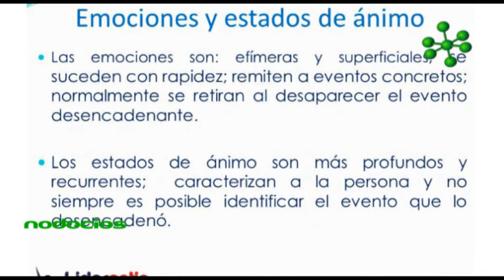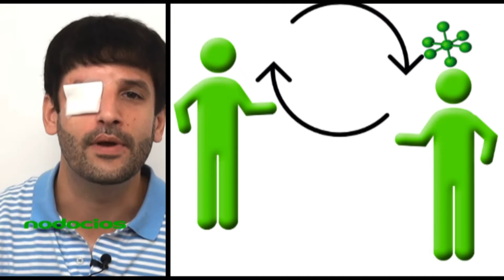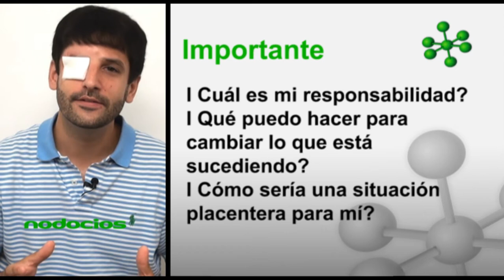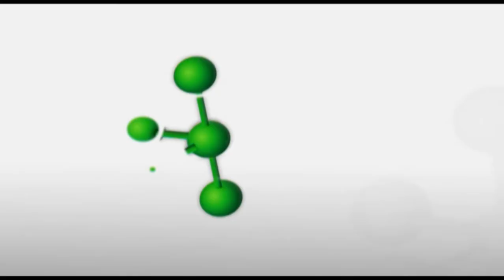Autoconocimiento Ser responsables para crecer